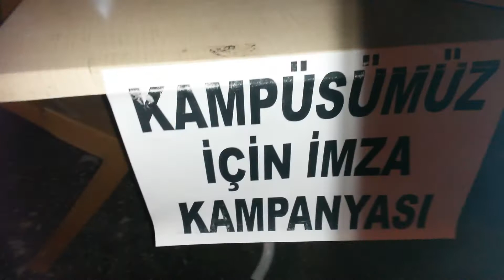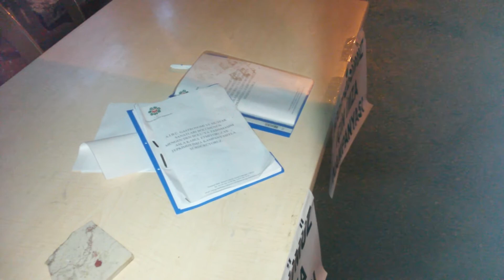mengen belediyesinin bizi kandırma girişimine örnek 1 20180225 214351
bütün ilçe imza verdik ama imzalı kağıtları rüzgar aldı yağmura teslim etti. boş kağıtlara imza attırdı o imzaları nerye kullandı hiç sordunuzmuuu.